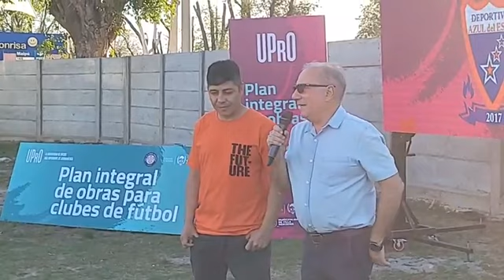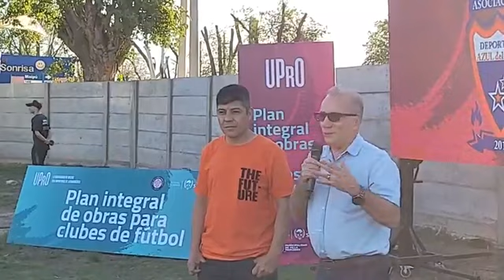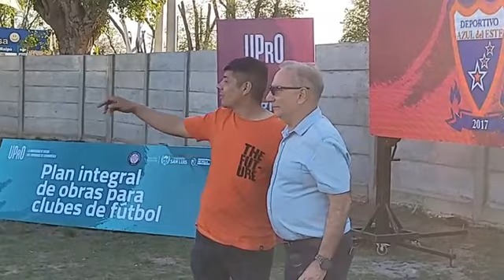🔵 LA UPrO CONCRETÓ EL CIERRE PERIMETRAL PARA EL CLUB AZUL DEL ESTE